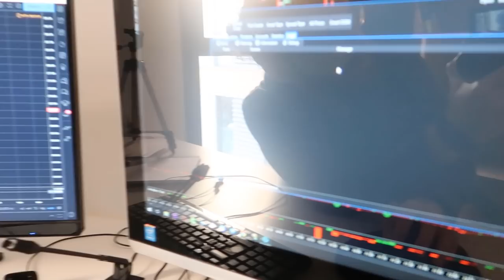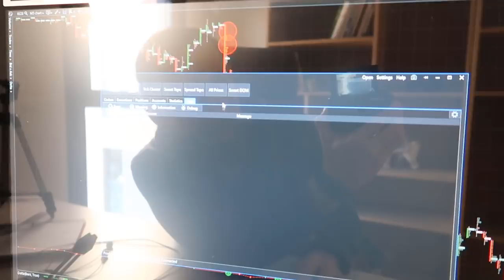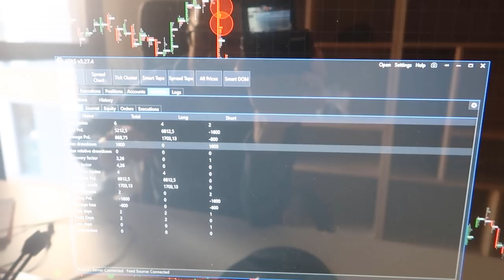Mis resultados este mes | Operar con Order Flow - Scalping, Trading De Futuros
Momento de Destruir un par de Mitos sobre Order Flow.

¿Es necesario tener un conocimiento mínimo para empezar a aprender Order Flow? ¿Cuánto se puede ganar operando scalping con Order Flow?

Aprovéchate de la información sobre Order Flow que te ofrecemos de forma abierta y gratuita

Aprende a operar con Order Flow desde Cero (Oferta de Navidad)